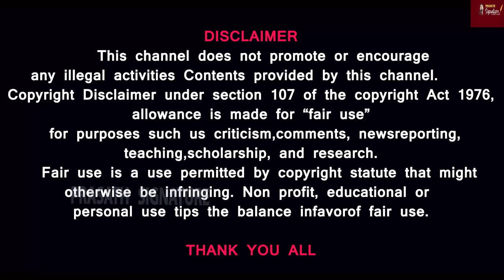இஸ்ரேல் மாடுகளை கடன் வாங்குவது ஏன்? ஈரான் வான்வெளி சாகசம்- ஆண்மகனின் கேள்வியால் அதிர்ந்த அமெரிக்கா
Prasath signature
Prasath signature

Prasath signature

MUSIC CREDITS
YOUTUBE LIBRARY
Anno Domini Beats
Culture
Hip-Hop & Rap
AMERICA WILL CREATE WORLD PIECE
6 ShotsAlternative & PAngryNEFFEX